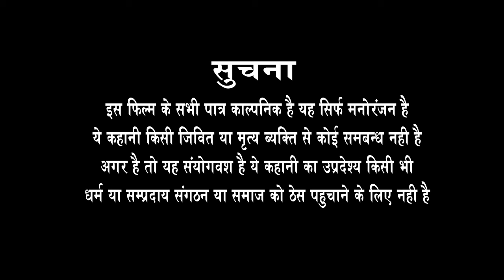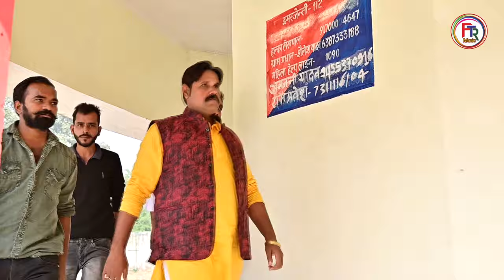DHARTI_DHKEL_SHING | धरती ढकेल सिंह | SUPER#HIT_BHOJPURI_SHORMOVIE#Rajesh yadav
► Bhojpuri Movie :-   धरती ढकेल सिंह
► Cast :-  राजेश यादव काजल सरन अश्वनी चौबे प्रदुमन
                  सिंह फिरोज तेजा धर्मेंद्र पटेल अनुराग   रंजित
                   निहाल मिश्रा अर्जुन विश्वकर्मा etc
► Writer :-   आर एन जायसवाल
► Recordist:- सुनील मद्धेशिया
► Studio :- सलेमपुर
   Editor।  =  D K साहनी
    Poster =  विकाश जी
► Nirmata  :- चंचल तिवारी
► Director  ( फिरोज तेजा )
► Label / Company :- FTR MUSIC
► Company Brand :- FTR MUSIC